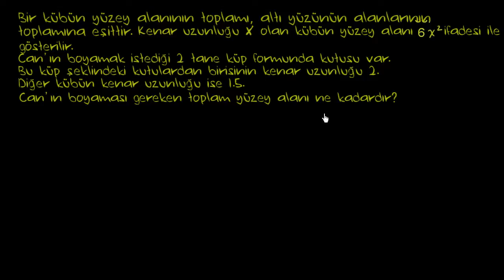Değişkenli İfadelerin Değerini Bulma: Küpler (Cebir Öncesi) (Cebire Giriş)